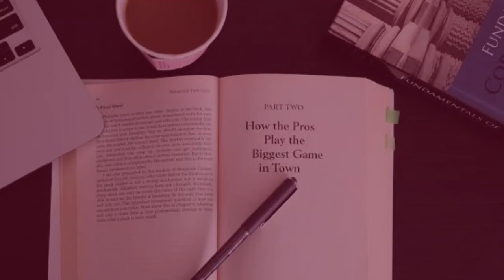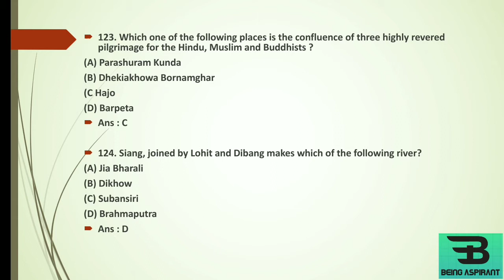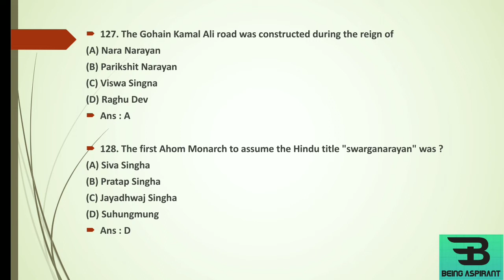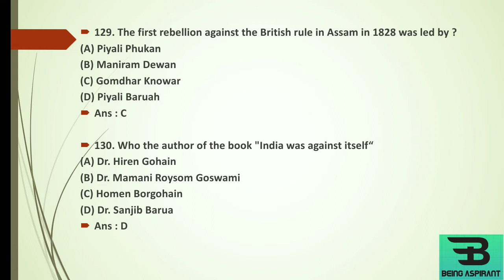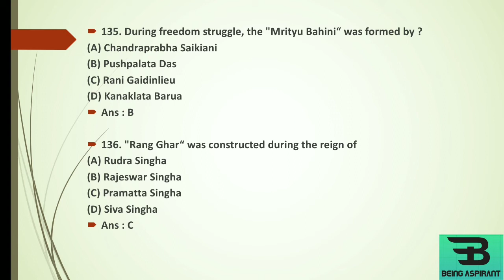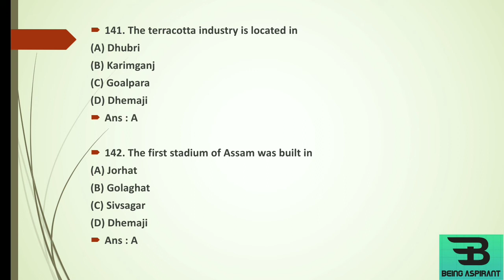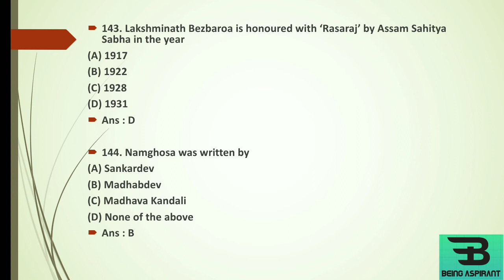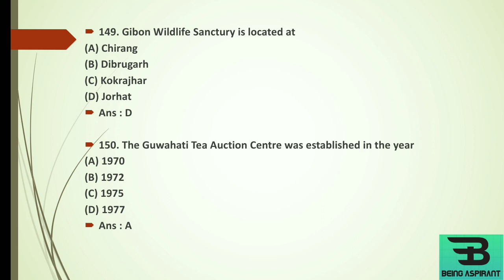Assam GK and Culture | Part 5 | Assam Police /APSC / PNRD/ Excise /Agriculture / Jr. Asstt./Forest/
This video will be very helpful for those who were preparing Assam Police/APSC/ Forest Department/ Junior Assistant of various dept/ Excise Department and any other Graduate & HS level competitive exams. Hope u all like this video.
Thnak you 😊